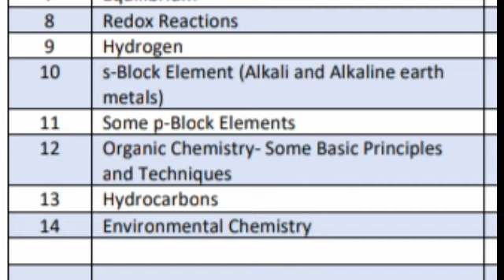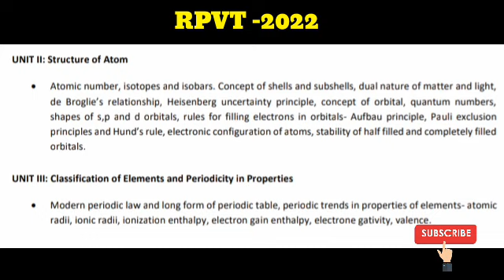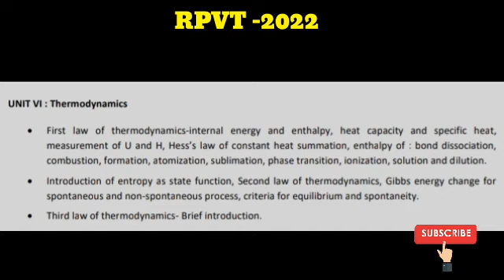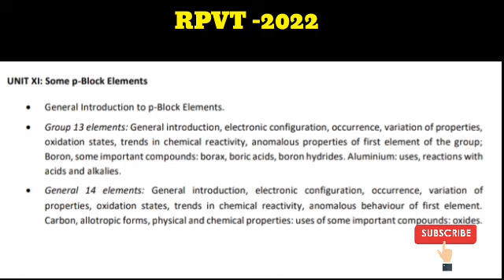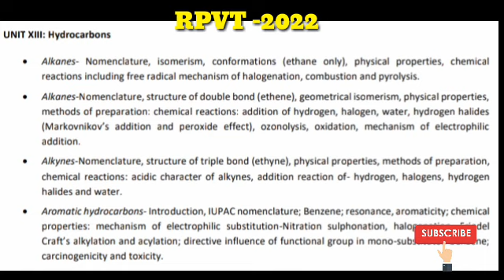RPVT -2022| RPVT 2022 MOST IMPORTANT TOPICS OF CHEMISTRY | MOST IMPORTANT TOPICS OF 11th chemistry